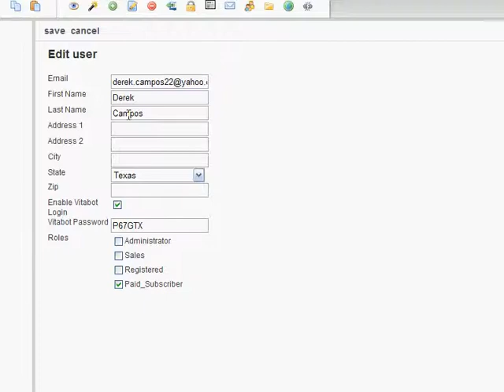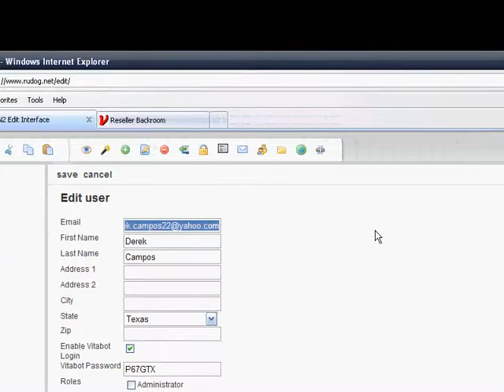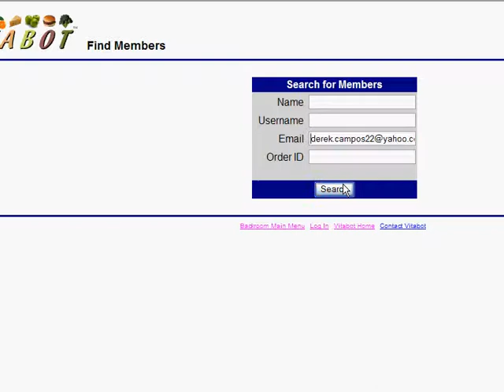Vitabot User Registration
This shows you how to add a user from the N2 Membership Administration page and the Vitabot Administration Screen.